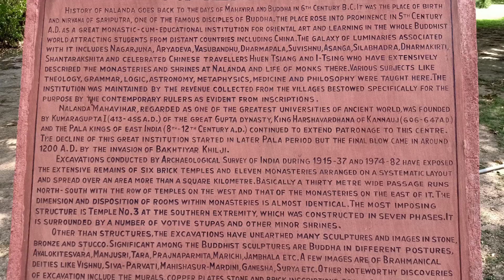Nalanda Ruins_of_Nalanda_University Rajgriha Magadh@Purushottam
प्राचीन काल में नालंदा में बौद्ध विश्वविद्यालय था, और एशिया में सबसे बड़ा स्नातकोत्तर शिक्षा का केन्द्र था। पांचवीं शताब्दी के आरम्भ से 700 वर्ष तक यहां बौद्ध धर्म दर्शन तथा अन्य विषयों की शिक्षा दी जाती थी। चीन, जापान, कोरिया, मंगोलिया, तिब्बत तथा श्रीलंका आदि देशों से विद्यार्थी यहां आकर कई वर्ष तक शिक्षा प्राप्त करते थे। और कठोर जीवन बिताते थे। प्रसिद्ध चीनी यात्री हवांग यांग ने भी यही आकर पांच वर्ष तक शिक्षा प्राप्त की थी।

इस विद्यालय मे 10 हजार विद्यार्थी और 1500 आचार्य थे। नागार्जुन, शीलमद्ध, आर्यदेव, संतरक्षित, वसुवंधु दिग्नाग, धर्मकीर्ति, कमलशील, अतिस, दीपकर, कुमारजीव, तथा पद्मसम्भव आदि आचार्यों ने यही से शिक्षा प्राप्त की थी, और विद्या की ज्योति विदेशों में ले गये थे।